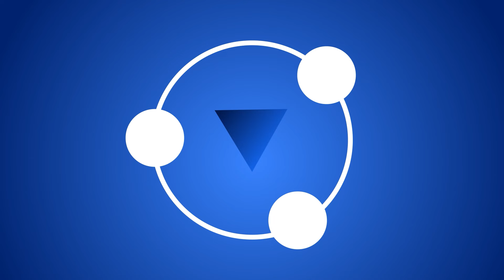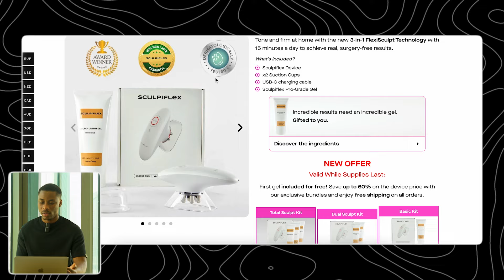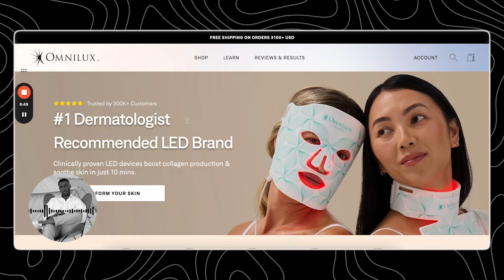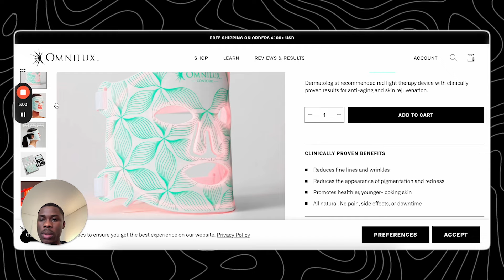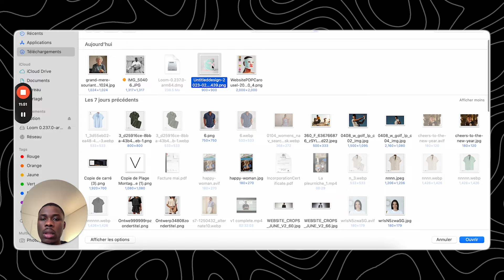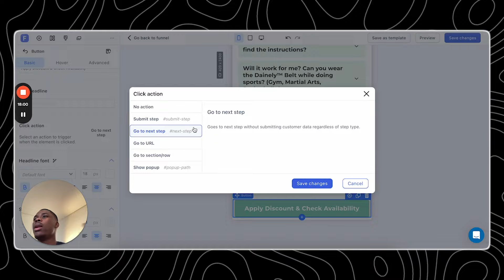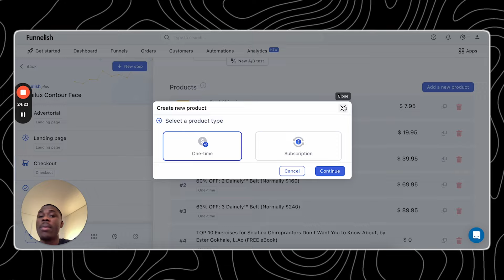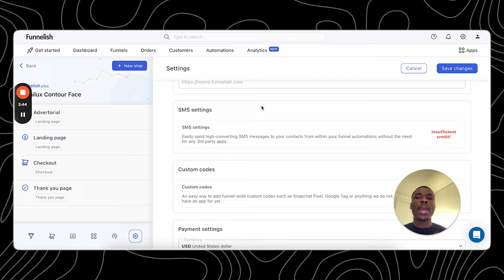1000€ Par Jour Avec Un Tunnel de Vente E-commerce (Tutoriel Funnelish Complet)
▶ Clique ici si tu souhaites créer un business e-commerce qui génère plus de 5000 euros par mois avant les 3 prochains mois.

▶ Clique ici pour obtenir Shopify, mon outil de création de site internet, à 1 euro par mois au lieu de 36 euros.

▶ Mon outil de recherche produits.

▶ Créer une boutique Shopify en 2 minutes grâce à l’IA.

▶ Mon fournisseur de produits.

▶ Créer une vidéo publicitaire UGC en 2 minutes grâce à l’IA.

▶ Commander une vidéo publicitaire de qualité.